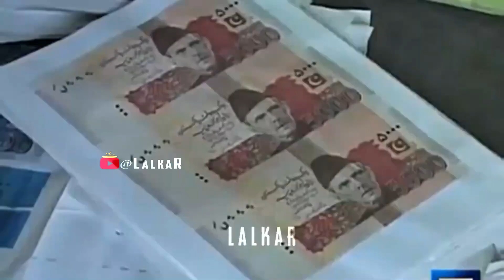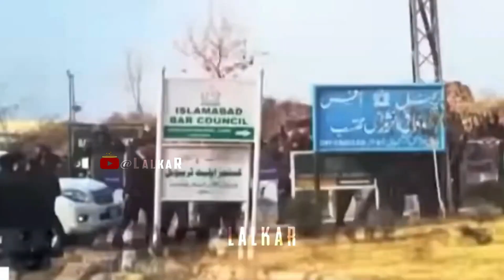Farzi (Official Trailer) Ft.Imran Khan | Nawaz Sharif | Maryam Nawaz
Farzi (Official Trailer) Ft.Imran Khan